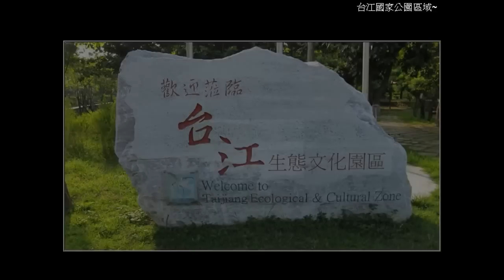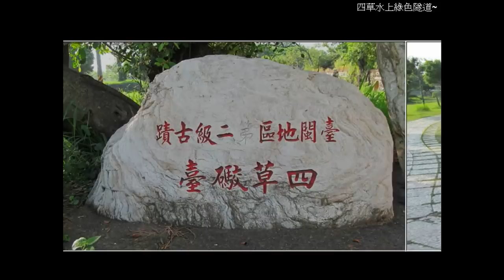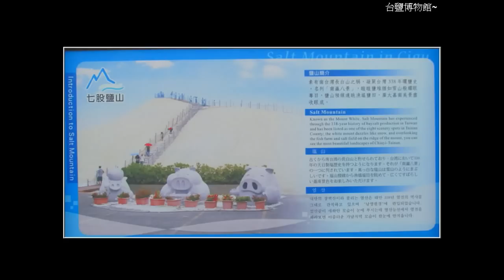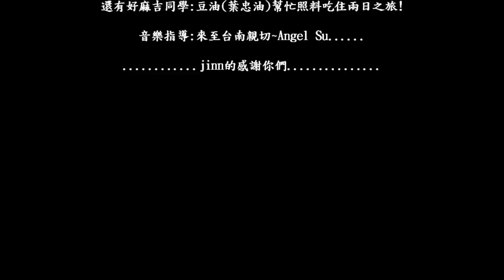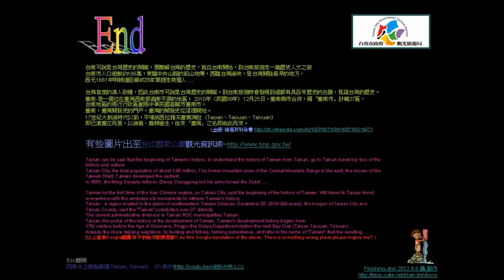台南的美-Tainan, Taiwan...........(台南之旅)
1.安平劍獅~
2.台江國家公園區域~
3.四草水上綠色隧道~
4.台鹽博物館~
5.鹽田濕地~
6.二寮觀日出~
7.其他美麗綜合景色~ 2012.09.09-jinn

台南可說是台灣歷史的開端，要瞭解台灣的歷史，就從台南開始，到台南旅遊走一趟歷史人文之旅
台南市人口總數約186萬，東臨中央山脈的前山地帶，西臨台灣海峽，是台灣開發最早的地方，
西元1661年明朝遺臣鄭成功率軍趕走荷蘭人.

台灣首度的漢人政權，因此台南市可說是台灣歷史的開端。到台南旅遊時會發現到處都有具百年歷史的古蹟，見證台灣的歷史。
臺南-是一個位在臺灣西南部嘉南平原的地區； 2010年（民國99年）12月25日，臺南縣市合併，稱「臺南市」計轄37區，
台南地區的現行行政區劃為中華民國直轄市臺南市。
臺南，臺灣開發史的門戶，臺灣的開發史從這裡開始。
17世紀大航海時代以前，平埔族西拉雅系臺窩灣社（Taioan、Taiouan、Taivuan）
即已濱臺江而居，以漁獵、農耕維生，後來「臺灣」之名即由此而來。